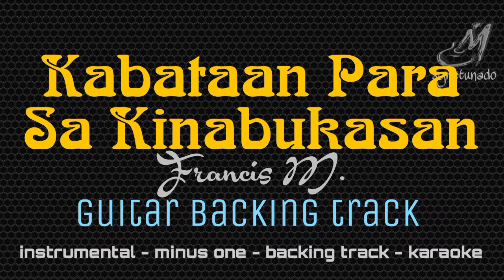KABATAAN PARA SA KINABUKASAN [ FRANCIS M.] GUITAR BACKING TRACK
Kapag ang tao'y masipag, tumatatag ang buhay,
nagsusumikap kahit mahirap, ialay
Ang pawis sa kinabukasan,
at nang tayong lahat ma-biyayaan, huwag kalilimutan
At laging tandaan ang hagdang
paitaas ang siyang laging tahakin
Anuman ang iyong gawin,
kahit yun at yun din, gawin mong magaling at sa
puso'y manggaling
Nasa palad mo ang kapalaran,
kabataan para sa kinabukasan
Oras ay ginto, gamitin ng mahusay,
dahil and oras ay walang hinihintay
Peace-Kapayapaan
Nature-Kalikasan
Children-Kabataan
Kabataan, kalikasan para sa kinabukasan,
iwasan ang pagkakamaling ating naranasan
Oras nang magtubos, daig natin 'wag sayangin,
'wag hayaang maubos
Oras na para kumilos (Make a stand)
Magkapit bisig para sa daigdig (Hand in hand)
Mulat na kabataan ang sagot,
'wag masasangkot sa ipinagbabawal na gamot
Kundi'y gamitin ang talino,
maging tunay na bayani, makabagong Pilipino
Sulong kabataan, ipakita ang lakas,
tunay at wagas na pag-asa ng bukas

Backing Track